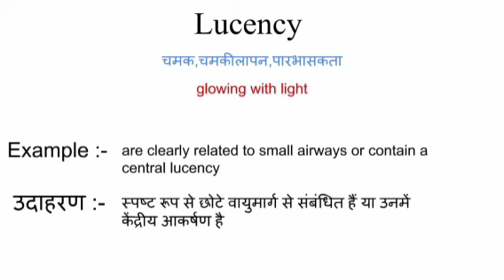Lucency meaning in hindi | lucency ka matlab kya hota hai | word meaning in hindi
lucency meaning in hindi
lucency ka matlab kya hota hai
english to hindi
word meaning
what lucency
lucency का हिंदी अर्थ